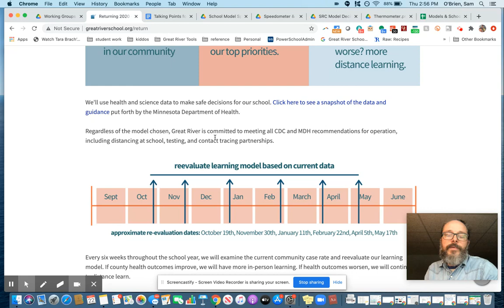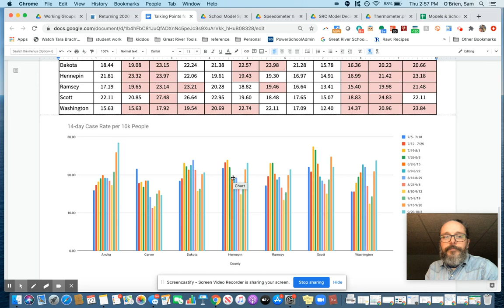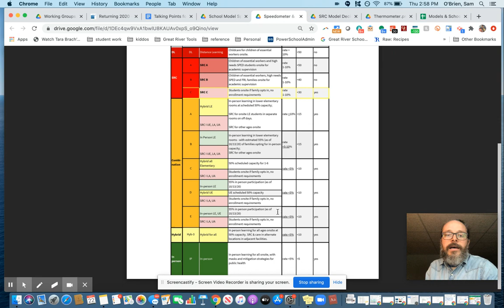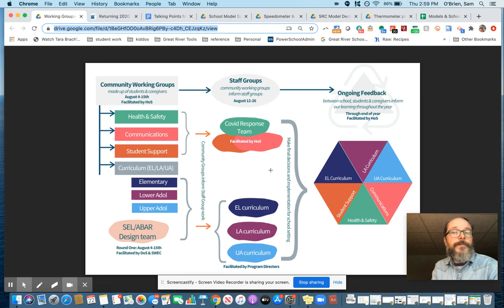10/22 Family Message - School Models & Emergency Response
For more information on our working groups and distance learning model, check out our returning